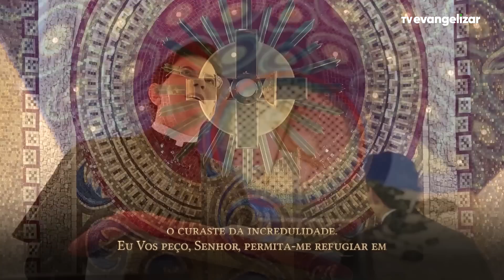8º dia - Novena de Jesus das Santas Chagas | 15/06/23